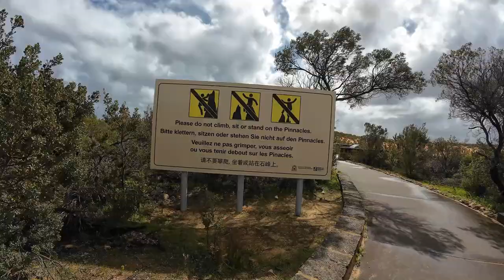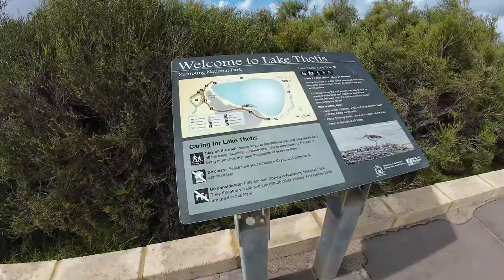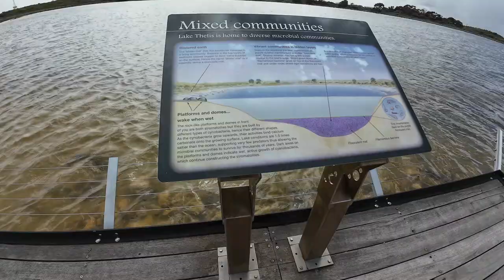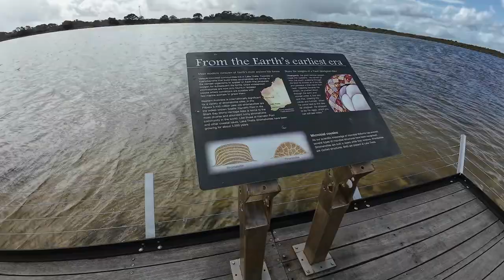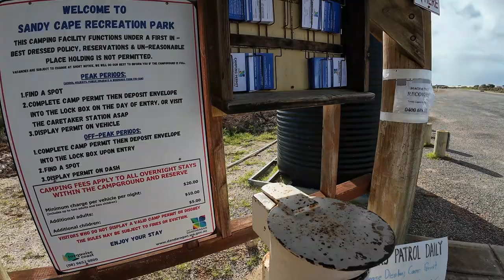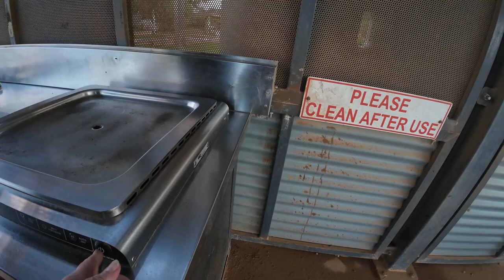Perth to Jurien Bay! Day 2 of my Road Trip around Australia. Includes The Amazing Pinnacles Desert.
I have set of from Perth on the mammoth Road Trip of Australia heading towards Broome before going on to Darwin. From there I will be travelling to Adelaide and then back to Perth. My brother is travelling with me!

Today we stop at the Pinnacle Desert which has been a bucket list item for me. We then visit Lake Thesis before taking a drive through the small seaside town of Cervantes and then to Jurien Bay. This is our first night camping and we are starting off with a beach camp!

Chapters
00:00 Introduction
02:24 Lookout point over the Turquoise Coast
03:31 The Pinnacles Desert
10:34 Lake Thesis
13:57 Drive through Cervantes
16:50 Drive through Jurien Bay
21:08 Jurien Bay Jetty
23:25 Sandy Cape Recreational Park and Camp Site

DJI Osmo Pocket 3 Battery Handle
DJI Osmo Action 4 Adventure Combo
Insta360 X3 360 Degree Action Camera PROFESSIONAL Kit inc: Invisible Selfie Stick + Insta360 X Series Carry Case + Lens Cap + 64GB
118 Inches/3M Selfie Stick Invisible for Action Camera

My camera for taking photos
Canon EOS R6 Body Only - Full Frame Mirrorless Camera Built for Stills and Video
Canon RF 50mm F1.8 STM Lens
Canon RF-S 55-210mm F5-7.1 IS STM Lens
Spare battery - Canon LP-E6NH Battery
RF 50mm Lens Hood for Canon RF50mm

I use this backpack to carry all my equipment around safely.
K&F Concept Lightweight Camera Backpack for Photographers

I use this to transfer large amounts of files from my SD cards to my laptop. Note for my action cameras I always try and use the connection cables and avoid removing micro SDs. I do find this useful for my main camera cards or if the cables are not working.
SD Card Reader Micro SD Card Viewer

I love this gadget for using my action cameras on my chest or putting on windscreens etc for a point of view
Snap Magnetic Mount for Gopro, Magnetic Action Camera Chest Mount Kit